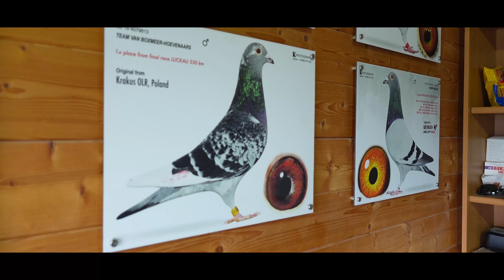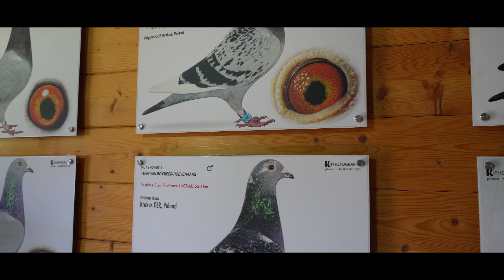WG KRAKUS - SEZON W PEŁNI